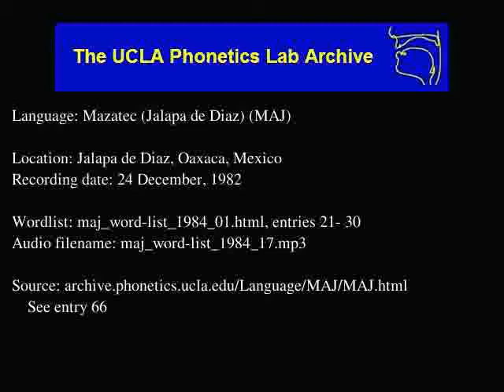Jalapa De Díaz Mazatec audio: maj_word-list_1984_17